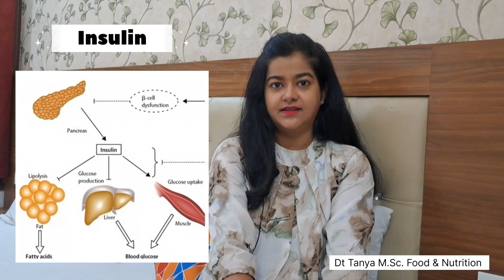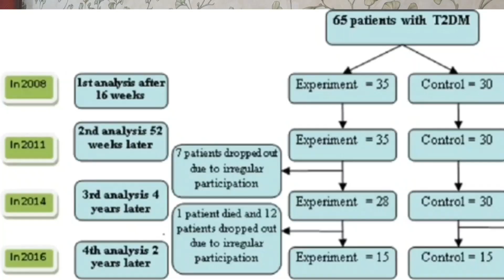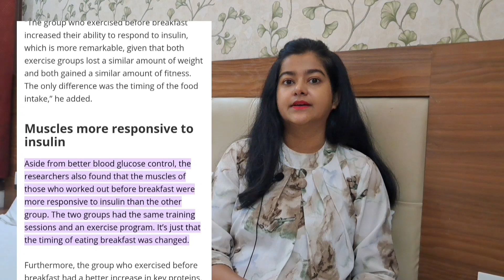Is Exercise Good for Diabetes? | Does Exercise control Blood sugar?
What are some guidelines a diabetic should follow if starting to Exercise
Why glucose monitoring is helpful
What is the Link between diabetes and Exercise